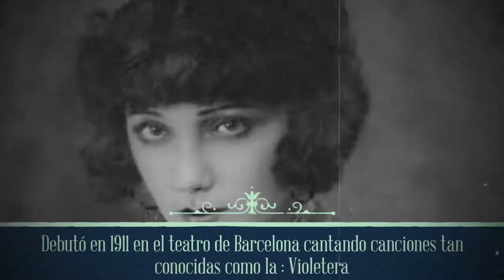Mujeres en la historia: Raquel Meller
Un día como hoy nació esta mujer española cupletista y actriz del cine mudo, referente femenino del mundo del arte español de principios del siglo XX.